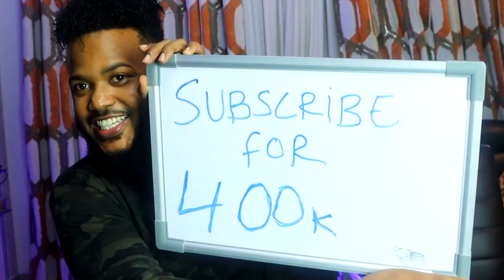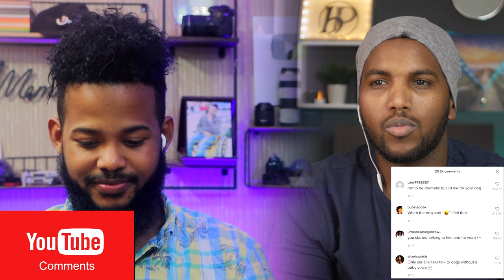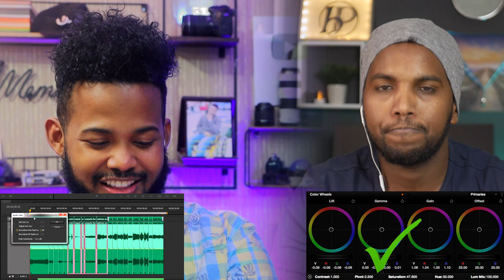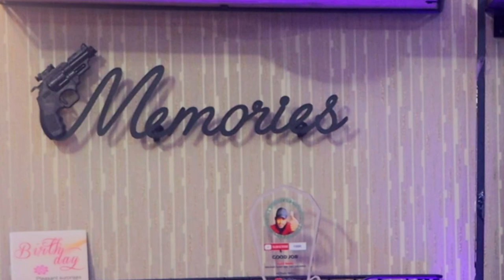XAASKAAGA ama WIILKAAGA MiD KALiYA DOORO | OSMAN HOSOW